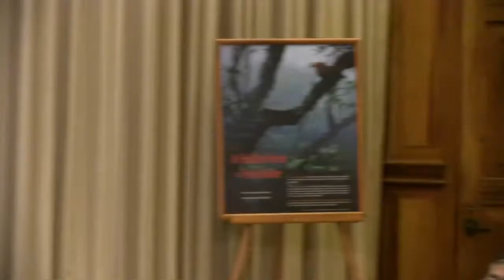Governor Abercrombie Signs Bill Updating Hawaii's Emergency Management Laws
Gov. Neil Abercrombie signed House Bill 849 (Act 111), a measure that updates the state's emergency management statues, including clarification of the relationship between state and county emergency management agencies and the emergency management functions and powers of the governor and mayors.